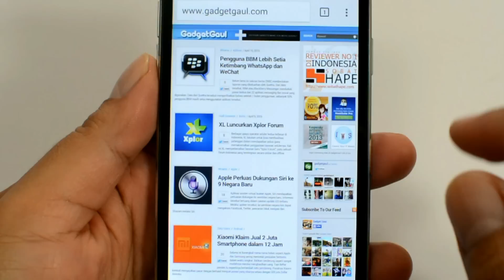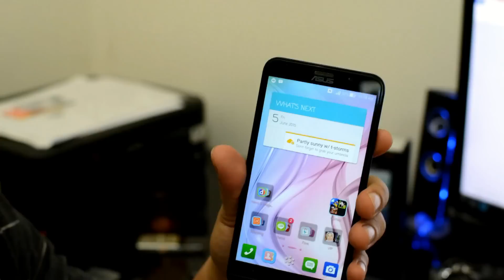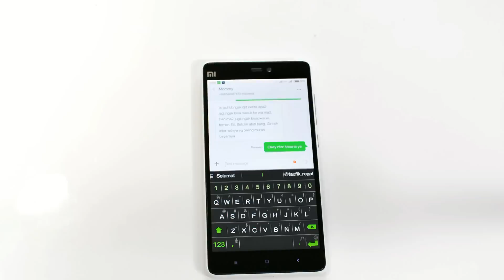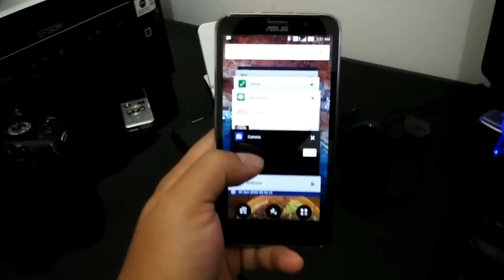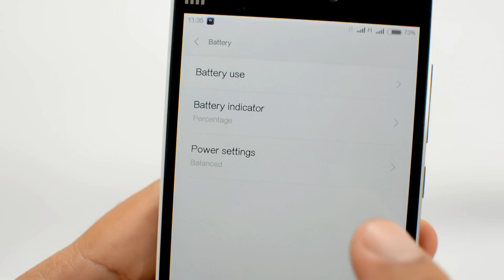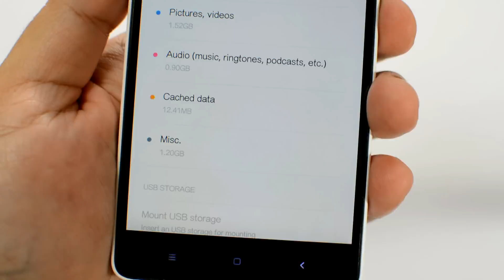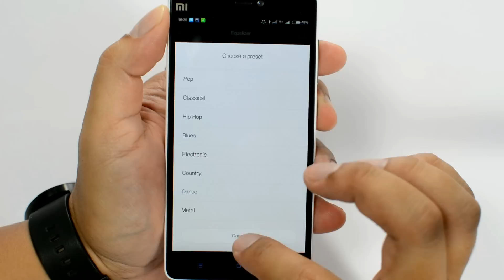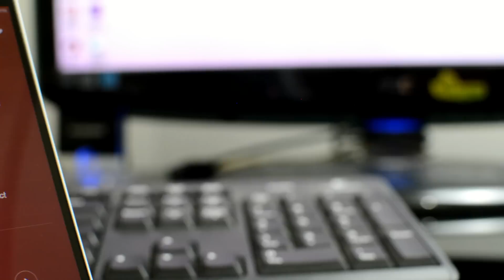Xiaomi Mi4i Review Indonesia : 2,8jt Spec Trengginas, tapi bukan untuk gamers